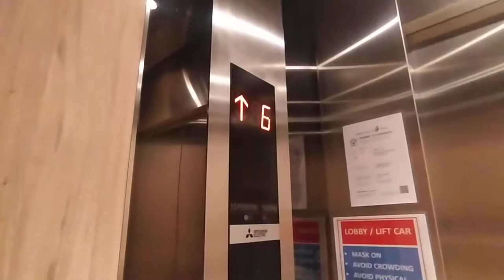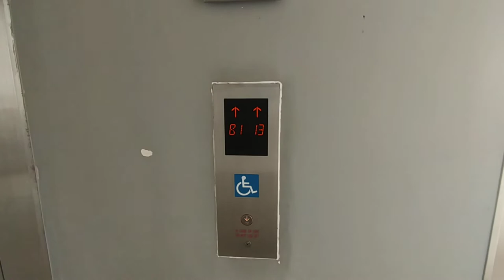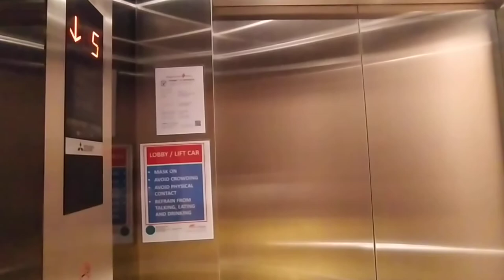2018 Mitsubishi NEXIEZ-MRL at The Santorini condo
you need your info, block and unit number to enter
(plus the swimming pool there is very nice)

History: original
Recorded on 22/3/2022 (March)